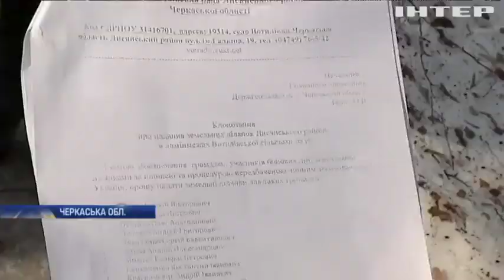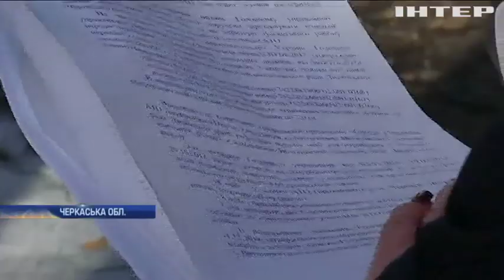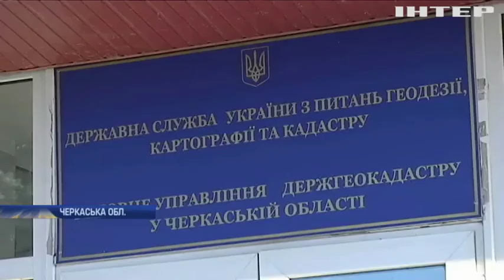На Черкащині місцева влада роздала своїм родичам землю учасників АТО